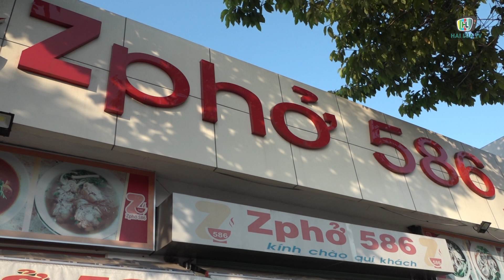ÔNG CHỦ QUÁN PHỞ CẦN THƠ NẤU PHỞ TẶNG CHO CHỐT KIỂM DỊCH COVID 19 | HAI LÚA TV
ÔNG CHỦ QUÁN PHỞ CẦN THƠ NẤU PHỞ TẶNG CHO CHỐT KIỂM DỊCH COVID 19

Trái ngược với không khí vắng lặng bên ngoài, bên trong quán phở Z586 của anh Nguyễn Trung Hiếu nằm trên đường Nguyễn Văn Linh, quận Ninh Kiều, TP.Cần Thơ lại là một tinh thần sốt sắng thực hiện những tô phở thơm ngon đầy tình người.  Người nhanh tay trụn phở, người tranh thủ thái lát nguyên liệu để nhanh chóng hoàn thành 25 phần phở phục vụ miễn phí cho các chiến sĩ tham gia chống dịch tại các chốt kiểm soát trên địa bàn quận Cái Răng.

Hoạt động triển khai đã hơn 10 ngày, đã có hơn hàng trăm bát phở được gửi tặng đến các chốt kiểm dịch. Trung bình mỗi lần như thế anh Hiếu hỗ trợ từ 25 đến 35 suất phở tùy vào số lượng người các chốt, nguyên liệu được anh Hiếu chuẩn bị sẳn từ lúc nửa đêm. Mỗi buổi sáng, các phần phở sẽ được chuẩn bị nhanh chóng và đóng gói cẩn thận mang đến tận tay cho các bạn tình nguyện viên, các chiến sĩ tham gia chống dịch. Chính bát phở ấm nóng, ngon lành là nguồn năng lượng rất lớn mà anh Hiếu muốn  dành cho những người vất vả ngày đêm ở chốt kiểm dịch, giữ an toàn cho thành phố.

Chủ quán phở cho biết sẽ duy trì việc tặng phở đến khi nào các chốt kiểm soát y tế hoàn thành nhiệm vụ. Giữa thời buổi ai nấy đều khó khăn về kinh tế vì dịch bệnh, nghĩa cử nhân văn của anh Hiếu đã viết thêm câu chuyện đẹp giữa người với người, thể hiện được tinh thần tương thân tương ái của dân tộc.